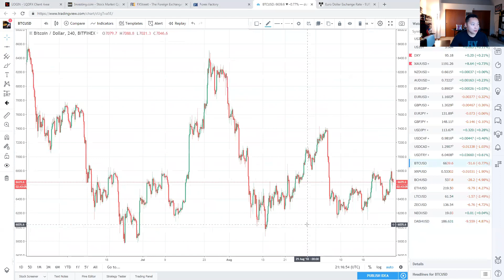Crypto Analysis for the Weekend September 28 2018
KPL-FXBTC LLC

Current brokers I use now

LQDFX

Tradersway offers 1:1000 leverage

payment method I use now is Upaycard is legit with them

FinProTrading

leverage 1:400 ECN
bank wire and bitcoin

FX Choice – Regulated broker

PAXFOREX

AAFX

Grand Capital City Markets

LMFX

Thanks for your support and loyalty & following me! I appreciate everyone’s effort & patience!

The Company is not an investment, financial, tax, or legal advisor or a broker-dealer and does not purport to provide personalized investment, financial, tax, or legal advice in any form. The Company does not recommend the purchase of particular securities nor does the Company promise or guarantee any particular investment results. and/or tax or legal advisor, as necessary, before making any investment, and to investigate and fully understand any and all risks before investing. The Company assumes no responsibility or liability for your trading and investment results and you agree to hold the Company harmless for any such results or losses. Past results of any individual trader or trading system published by the Company. You are solely responsible for your own trading decisions, and nothing in the Information is intended to be or should be interpreted as a promise or guarantee of any particular result. You should always check with your licensed financial, investment, legal, or tax advisor to determine the suitability of any investment.